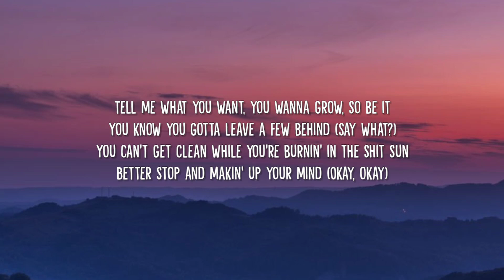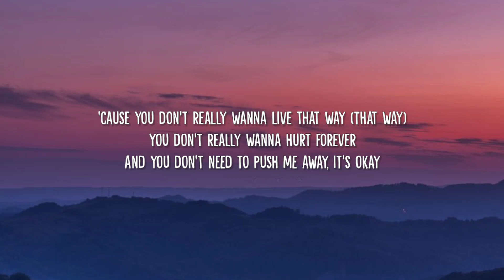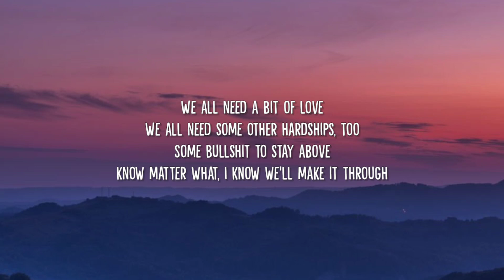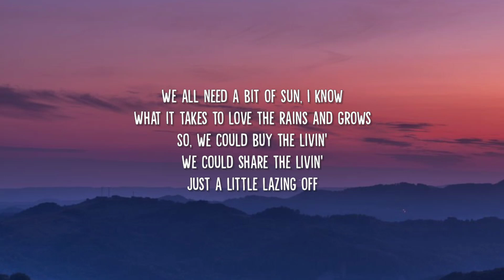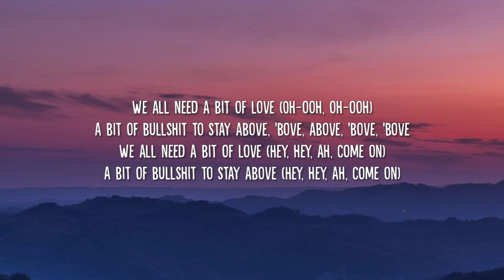Lukas Graham - Stay Above (Lyrics)